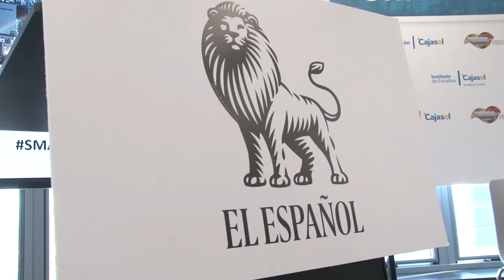I Foro EL ESPAÑOL Smart Cities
Retos que van de la movilidad eléctrica al blockchain. La conducción eficiente, el transporte público y la conectividad entre usuarios son los principales pilares de las Smart Cities.